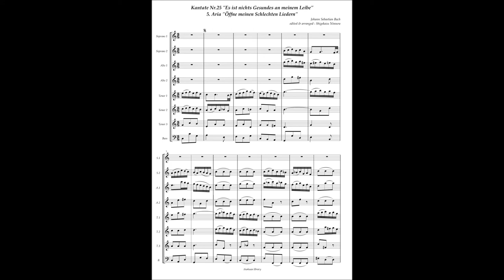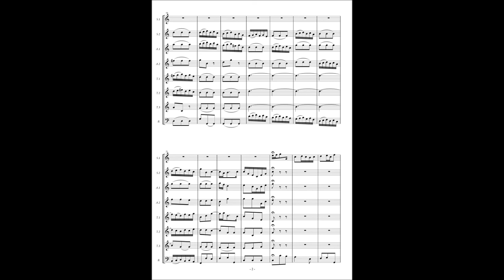Johann Sebastian Bach、 Cantata No 25 /5 Aria "Öffne meinen Schlechten Liedern"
Johann Sebastian Bach, Cantata No.25 "Es ist nichts Gesundes an meinem Leibe" BWV 25